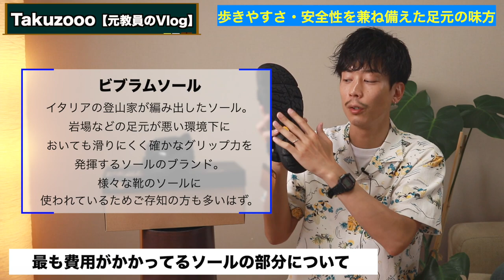足が勝手に"前へ前へ"と出るくらい歩き心地の良いスポーツサンダル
以前からスポーツサンダルは敬遠していましたが「食わず嫌いはあかん」と言うことでトライ。やはりスポーツサンダルと言うだけあって履き心地やソールが細部までこだわられていて「だから人気なのか」と納得する部分もありました。
今現在は動画を撮影し終わって絶賛試してる最中ですが、気づくことがいくつかあったのでまた動画にしたいと思います。

ノースフェイス　ウルトラストレイタム プロ